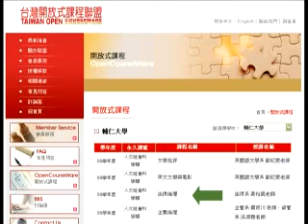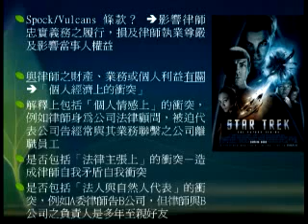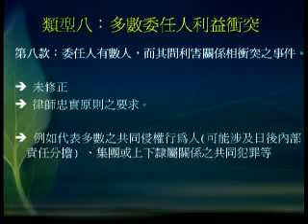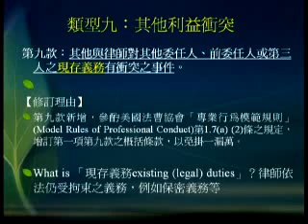法律倫理(第15週)-1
法律倫理-黃裕凱老師 (第15週)─
●請點擊此說明以獲得完整訊息●